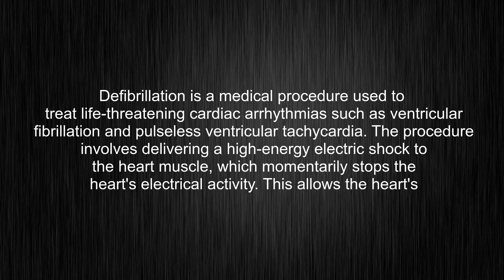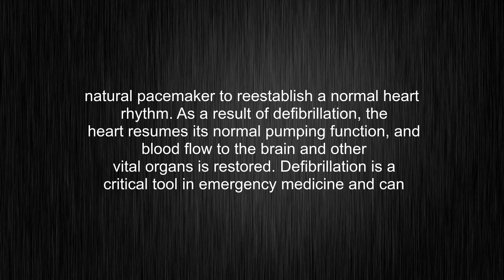What's the meaning of "defibrillation", How to pronounce defibrillation?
This video tells you what "defibrillation" means, how to pronounce it, provides a pronunciation guide and an accurate definition.
00:00 Pronunciation
00:24 Meaning

- What is the meaning of defibrillation
- How to say defibrillation
- What is the definition of defibrillation
- How to pronounce defibrillation

Visit our free audio/video dictionary tutorial to learn how to correctly pronounce words/names and to learn their meanings, definitions, just like defibrillation definition and meaning in Merriam-Webster, defibrillation definition and meaning in Collins English Dictionary, defibrillation definition and meaning in The Oxford English Dictionary, defibrillation definition and meaning in Longman Dictionary of Contemporary English, defibrillation definition and meaning in Cambridge Advanced Learner's Dictionary, and more.